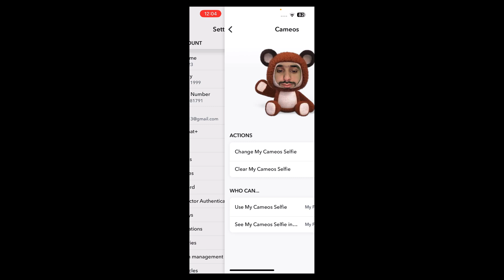How To Remove Cameos In Snapchat 2024 | Snapchat Par Cameos Selfie Delete Kaise Kare 2024